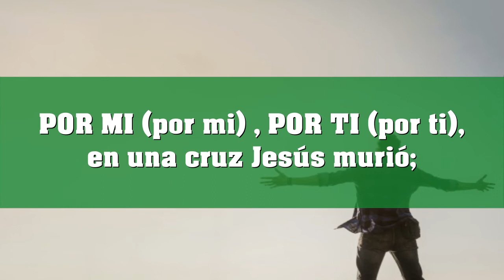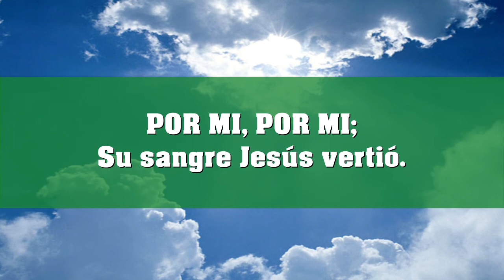Por mi Pista Heraldos del Rey